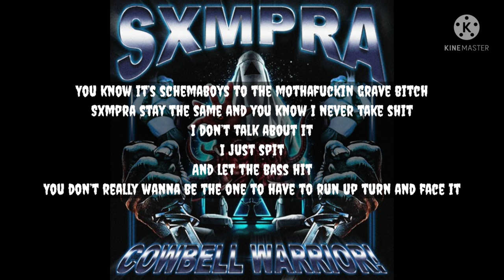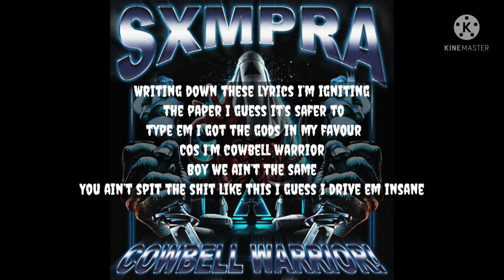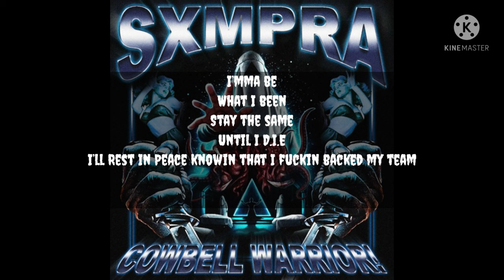SXMPRA-COWBELL WARRIOR(lyrics)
just my video